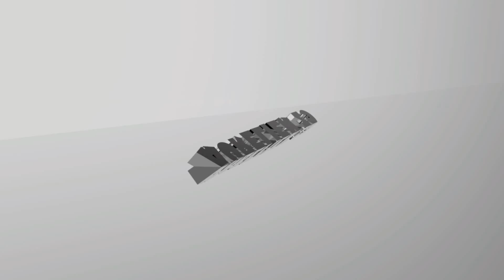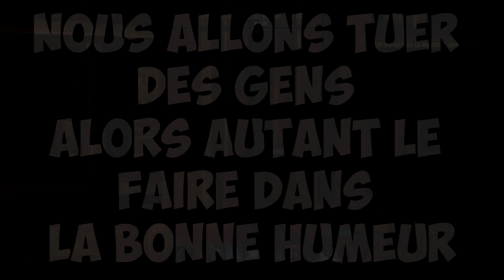Teso JE SUIS DEVENUE UN VAMPIRE !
un nordique barbar VAMPIRE mgl